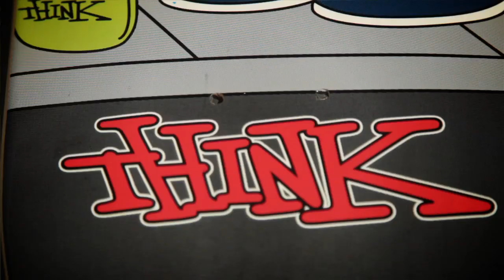Dave Bachinsky Skateboard Setup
Dialing in your skateboard is as important as nailing your tricks. The pros have some secrets of their own when it comes to gear tweaks and personal preferences. In Setup, they reveal it all. For this installment, we hear from skater Dave Bachinsky.